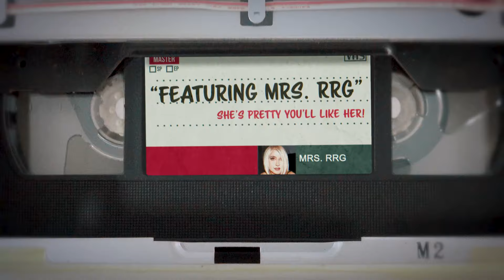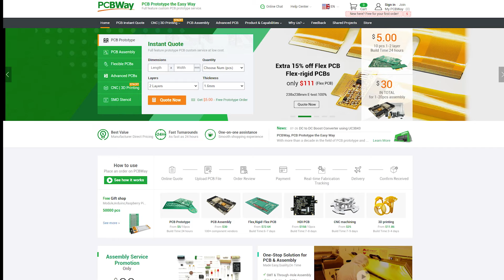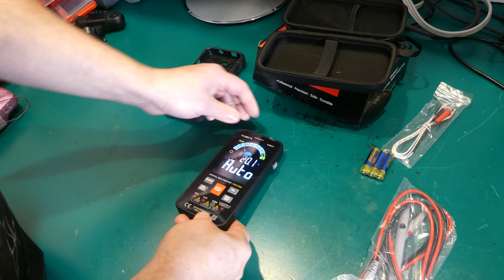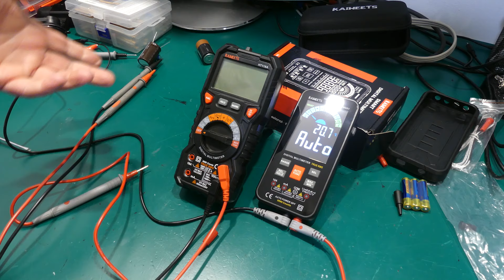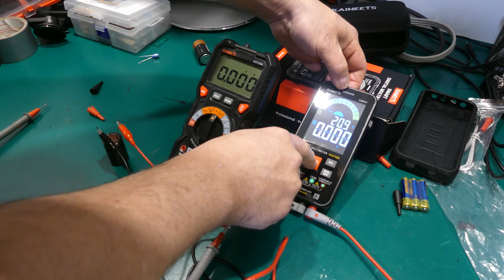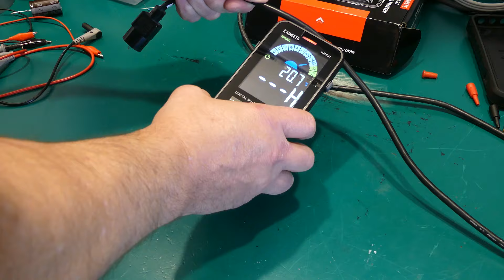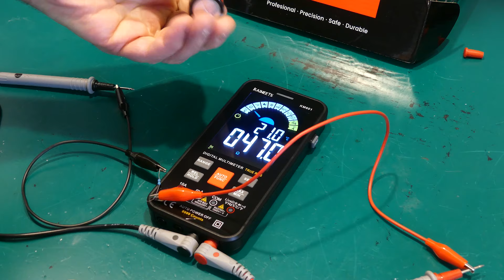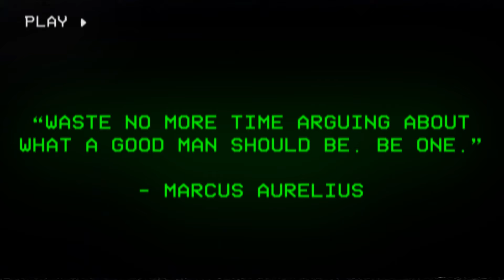Kaiweets KM601 Smart Digital Multimeter | Retro Repair Guy Review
Retro Repair Guy reviews the inexpensive Kaiweets KM601 Digital Smart Multimeter with LCD display to use with all your retro electronics. - great PCBs from just $5!

The thirty fifth episode of the Retro Repair Guy. A series aimed at retro and vintage electronic repair and restoration.

𝐂𝐇𝐀𝐏𝐓𝐄𝐑𝐒
00:00 Snazzy Intro
00:29 Intro
01:14 Unboxing Kaiweets Multimeter
03:30 Our Sponsor
04:01 Opening up the Digital Multimeter
06:53 My thoughts about Kaiweets
09:10 Bench testing the Smart Multimeter
21:38 Final thoughts on the Kaiweets Smart Multimeter
22:40 Outro
22:59 Credits

Footage, pics and information:
• Pixabay
• Pexels